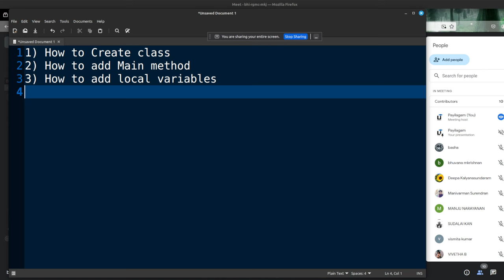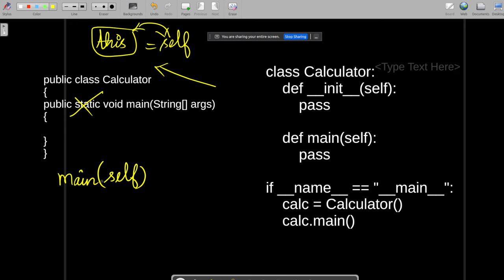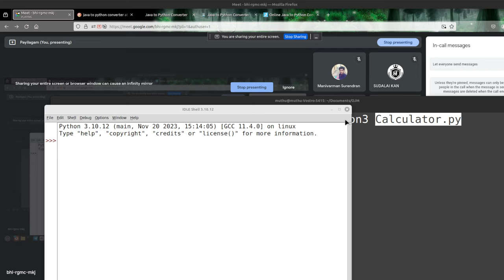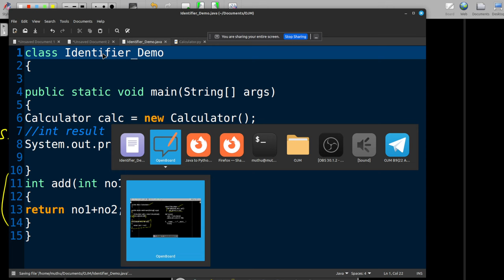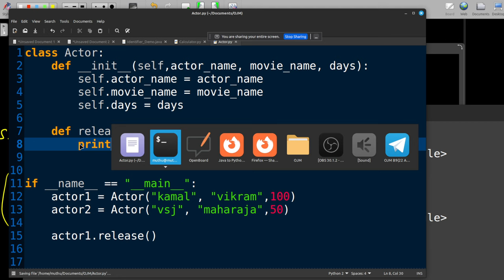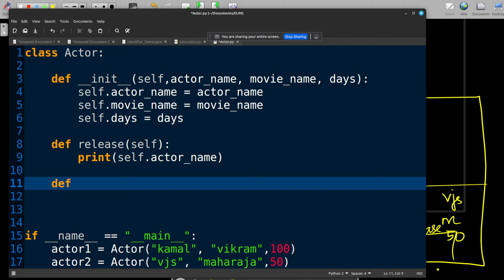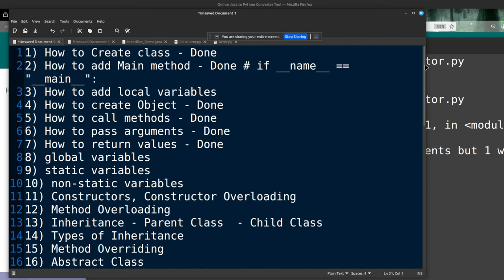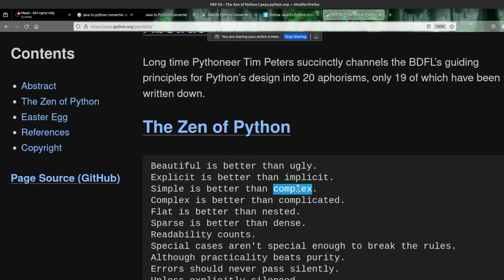Java to Python - Learn Python through Java - Java in Tamil - Python in Tamil - Payilagam